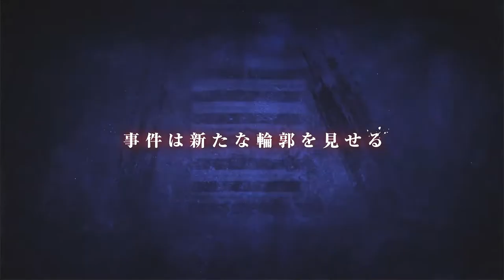Необычное такси :в лесу | официальный трейлер аниме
Вроде бы это привычный город, но сейчас в нём чувствуется что-то странное... Таксист Одокава ведёт самую обычную жизнь. У него нет семьи, с чужими особого не общается, молчалив и слегка чудаковат. Любит слушать ракуго перед сном и радио на работе. Друзьями может назвать разве что врача Горики да бывшего одноклассника Какихану. Но пассажиры Одокаве попадаются один занятнее другого...